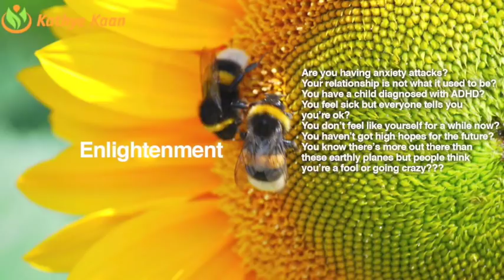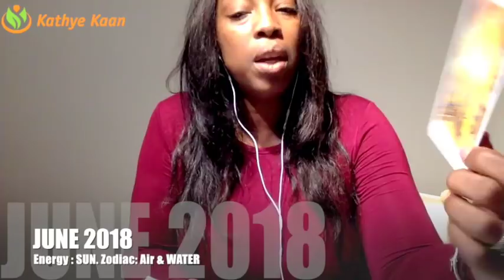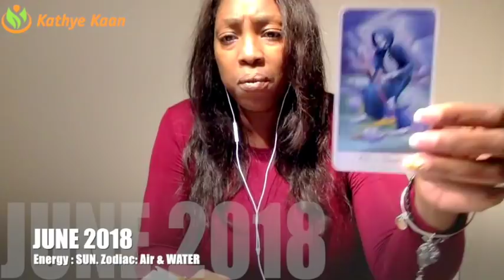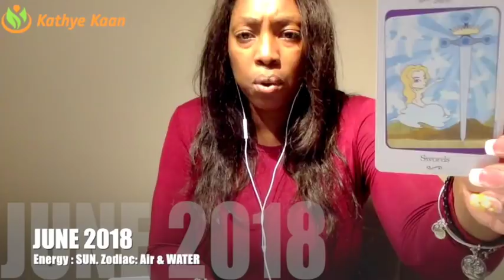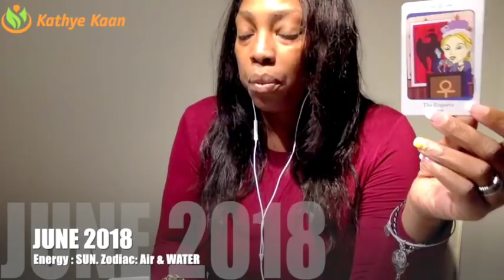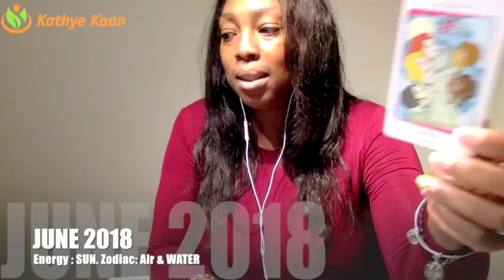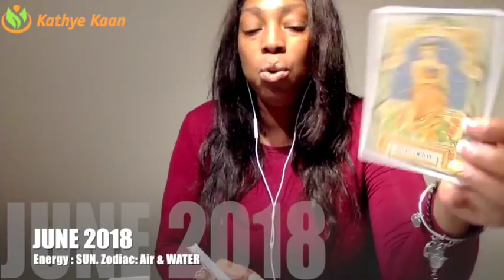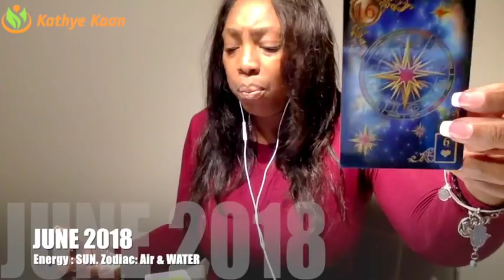CANCER JUNE 2018💝 THE ENDING OF ALL LIES AND OBSTACLES BY Kathye Kaan